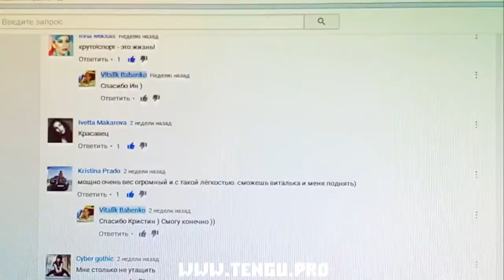Как сделать крючок для функционального тренинга с покрышкой в упряжке Виталик Бабенко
В свою подготовку бойца тренировки с покрышкой включают Баукав Пор. Прамук, Лиото Мачида который опрокидывал таких именитых бойцов как Рэнди Кутюр, Тито Ортис, Маурисио Руа. Использовал покрышку для отработки ударки прошедший школу Учи-деси в Японии, Чемпион мира по Кёкусинкай каратэ сенсей Максим Дедик и т.д.

В той либо иной мере, в своей подготовке покрышку используют не только бойцы смешанных единоборств, но и боксёры, бойцы Кёкусинкай каратэ. Использовал в своей подготовке и великий нагибатор всех времён и народов, российский кикбоксер, многократный чемпион мира среди профессионалов Бату Сергеевич Хасиков и многие многие другие именитые бойцы.

Многие бойцы за неимением покрышки, свободного и доступного пространства в черте мегаполиса, моделируют похожую нагрузку с санями, канатом и резиной в зале с партнёром.

Можно проделать отверстия сбоку покрышки и тренироваться. Но, для другого веса придётся снова что-то городить. Для быстрой смены веса (покрышек) между сетами (подходам) можно сделать вот такой вот простенький крючок.